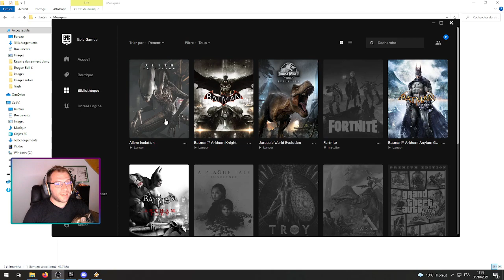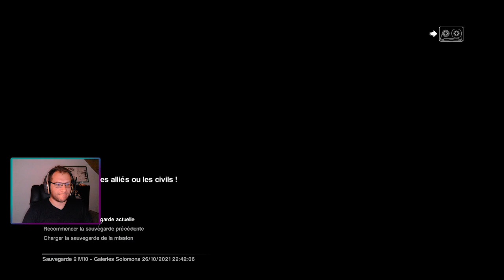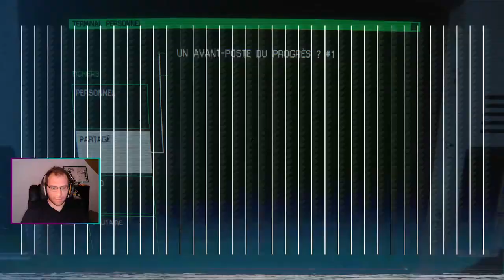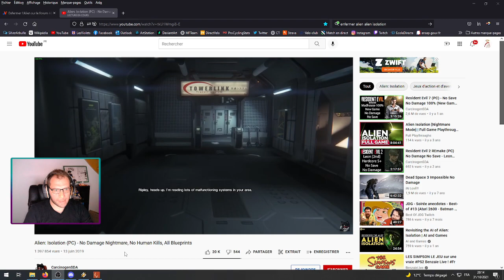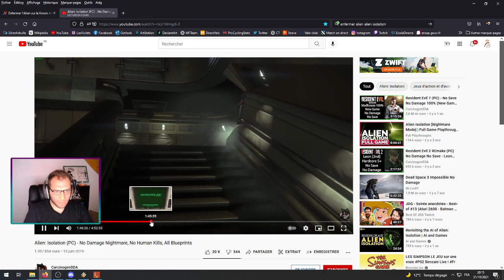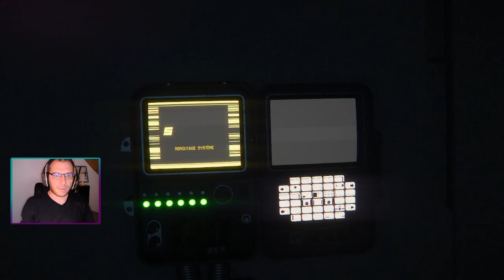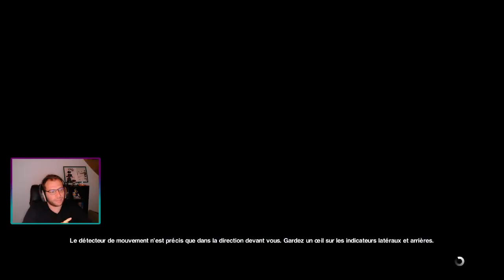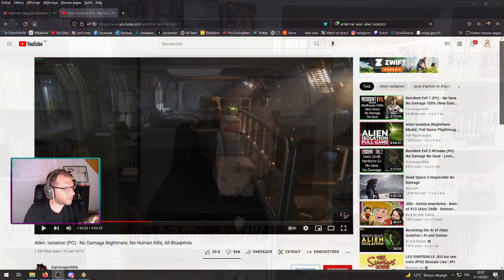Alien Isolation 6ème partie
On dit bonjour au lance flammes, et on dit au revoir à l'alien.